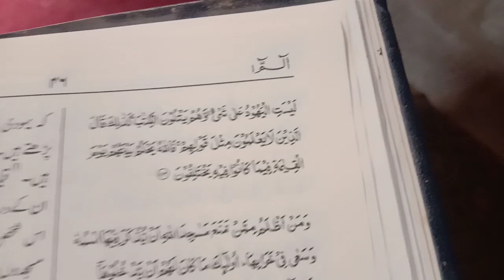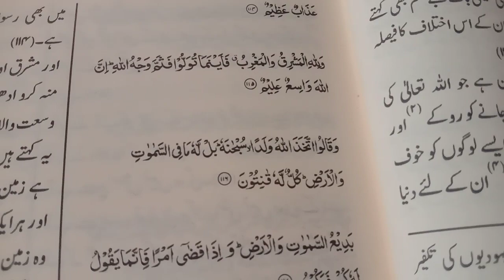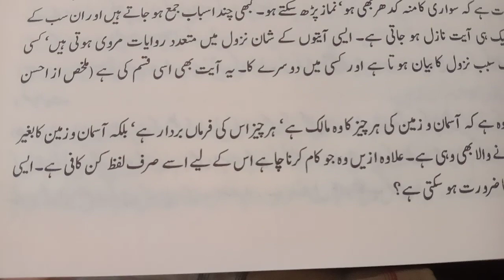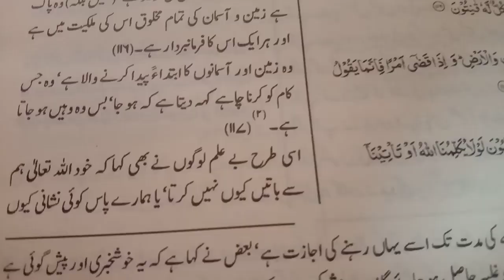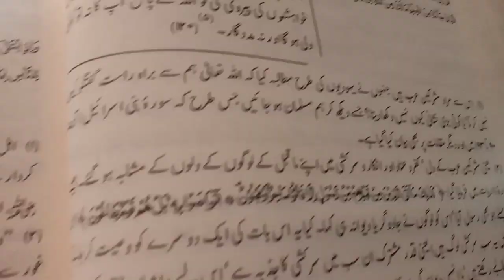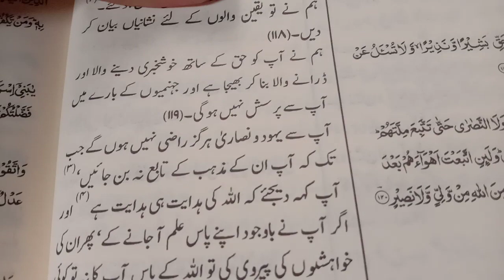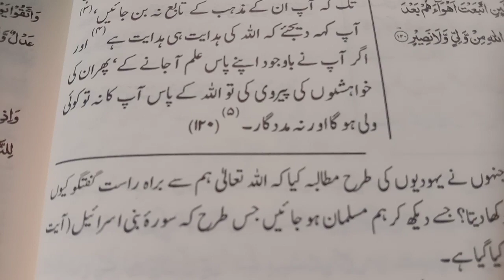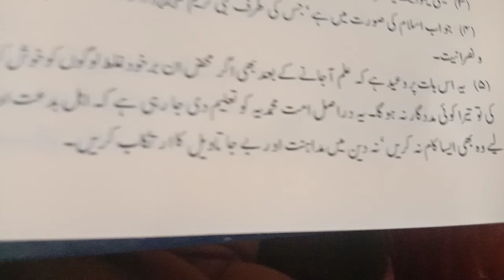Quran Tarjuma Tafseer/Surah Baqrah Ayat#111TO120 ! Sirf Haqiqat TV